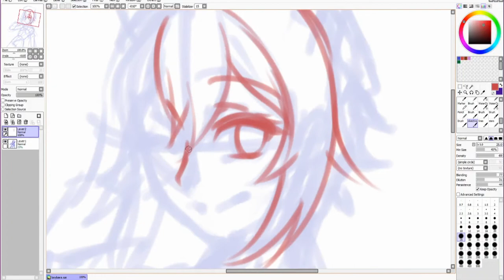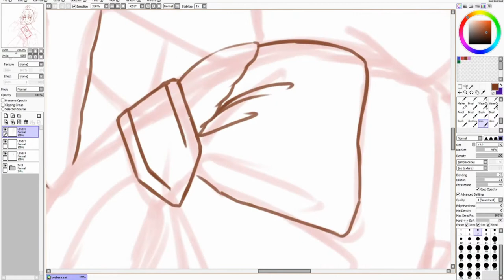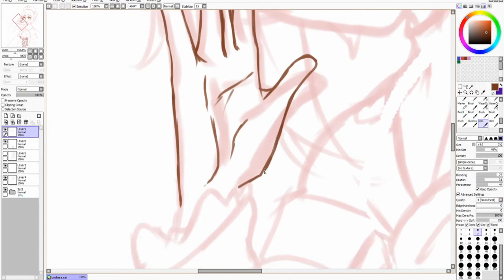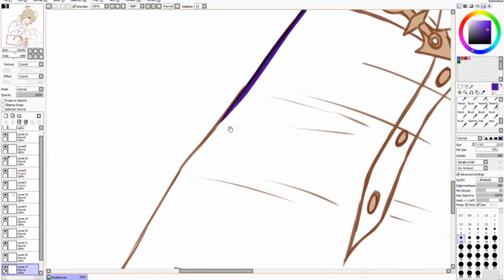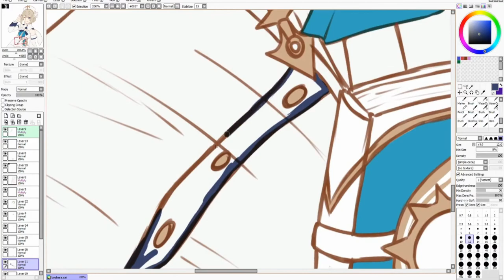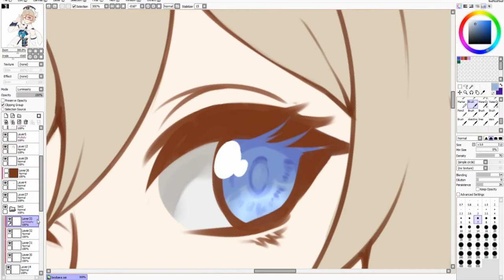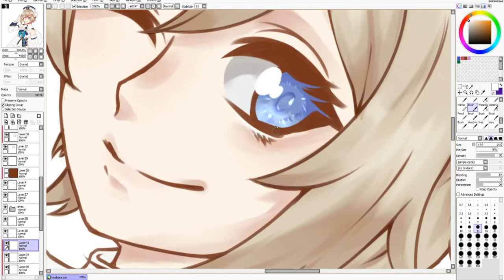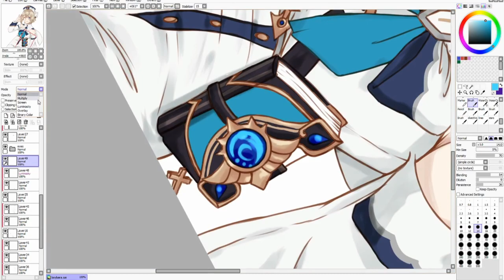【Genshin Impact】Barbara Genderbend Speedpaint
Design based off a tweet! This is just for fun, nothing serious! Who do you want to see me genderbend next? I'm also open to other suggestions!

I'm a tad bit rusty on drawing so I tried not to move the canvas that much even though usually I zoom and flip my canvas a lot when I draw!

I post fanart and updates!

my dictionary can't even begin to express how much your support helps me out even if you think it's just a small one

might be a bit late or out of date at times